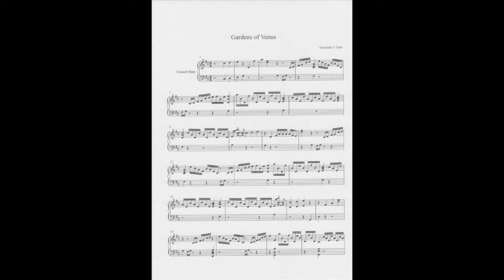Gardens of Venus (Harp solo)